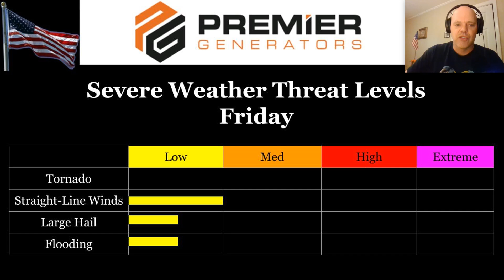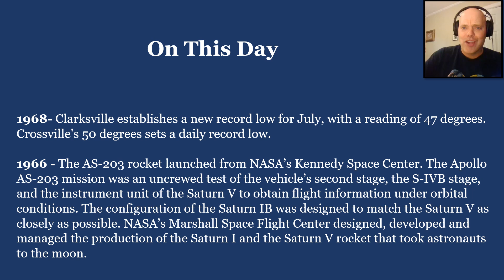MM's Friday 5-Day for July 5, 2024